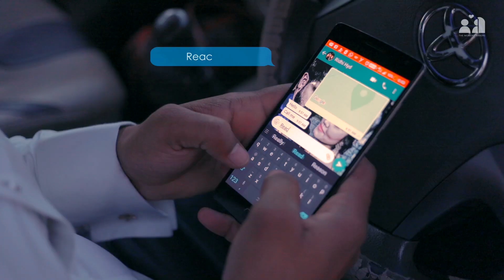Pre Wedding || You Are Mine || The Moment Makers || Goa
(Abhishek and Ridhi)

|| Film By The Moment Makers ||

For Best Experience use your Headphones. & Watch it in 1080p HD.

Book us Now From Every Where in India for capture your memories.